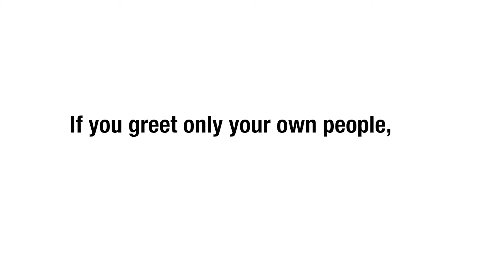Heaven series - L1 "Heaven on Earth" (Matthew 马太 5:43-48)